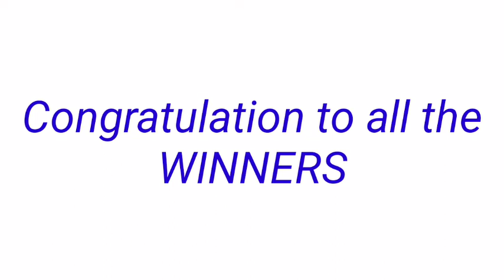PCSO LOTTO RESULT 5PM DRAW TODAY September 19, 2022 2D 3D